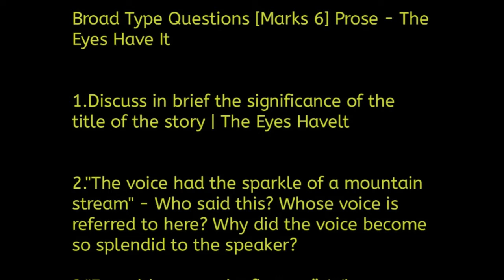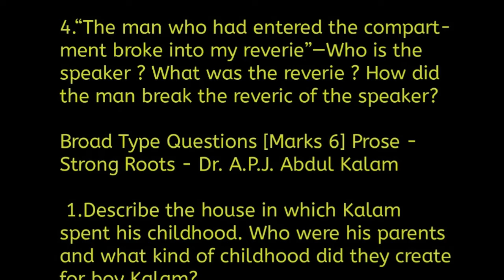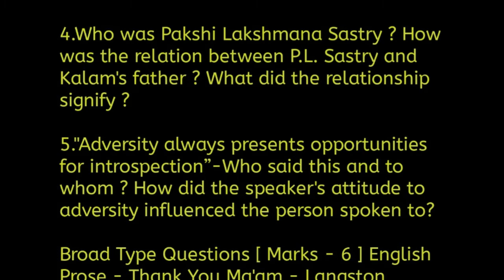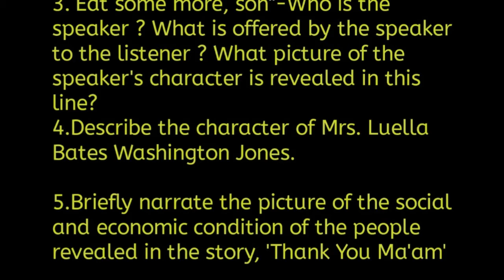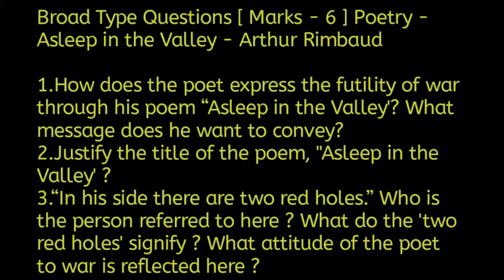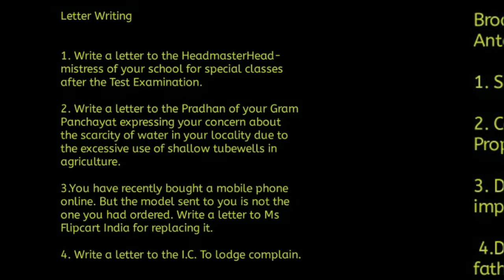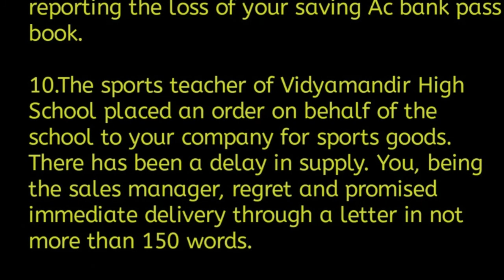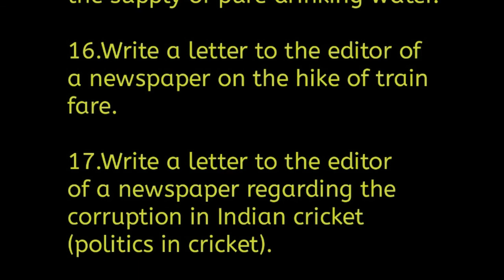HS 2020 English Last Minute Suggations. English grammar /Writting /poem /prose 100% common.